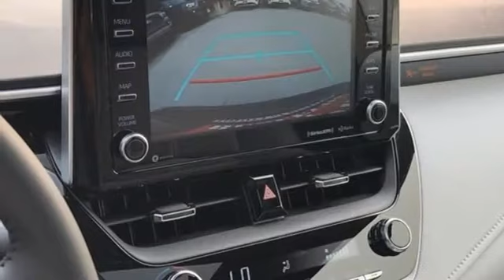New 2021 Toyota Corolla Bellevue WA Seattle, WA #210256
Year: 2021
Make: Toyota
Model: Corolla
Trim: SE
Engine: 4 Cyl - 2.0 L
Transmission: Variable
Color: Black Sand Pearl
Interior: Moonstone
Stock #: 210256
VIN: JTDP4MCE2MJ060945
* The price for this vehicle as equipped does not include charges such as: License, Title, Registration Fees, State or Local Taxes, Finance Charges, Credit Investigation, Optional Credit Insurance, Physical Damage or Liability Insurance, Delivery Fees, or a negotiable $150 Documentary Fee. * At Michael's it's all about you! We have an A+ BETTER BUSINESS BUREAU report and a great reputation! Contact Michaela€TMs for a full list of all options on this vehicle. Come see us at 3080 148th Ave SE Bellevue, WA 98007.div data-iol-content=""PricingMatrixDisclaimer""Price does not include tax, license or a negotiable $150 doc fee. /div

Address:
3080 148th Avenue SE